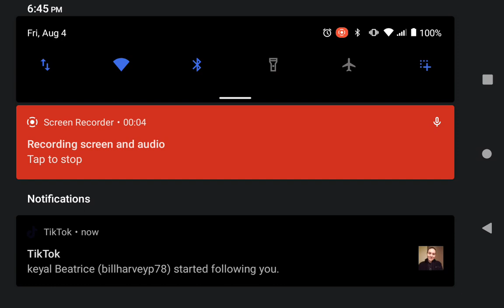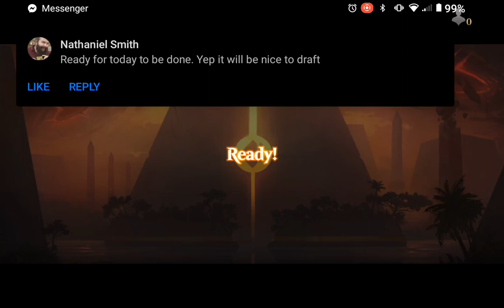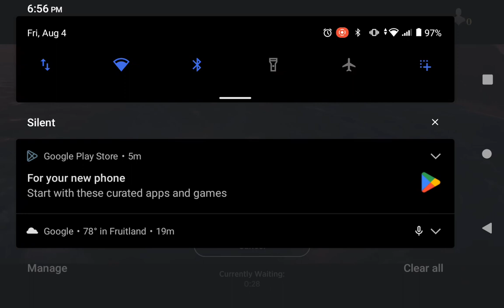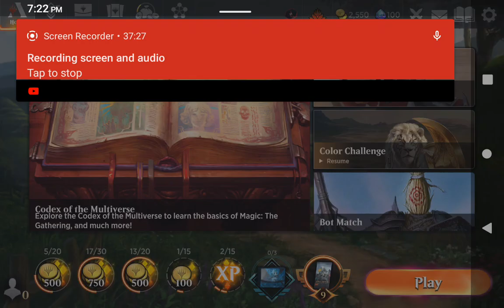I was playing magic arena by myself